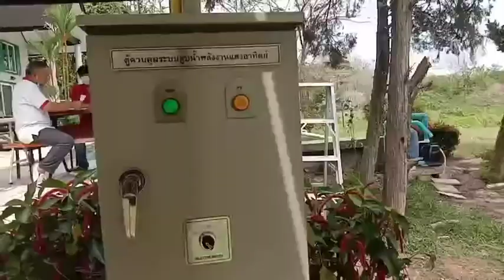ปั๊มน้ำหรือมอเตอร์ตัวเดิม ขนาด 2Hp220V.​ใช้โซล่าเซลล์ ทำงานทันทีเมื่อมีแดด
บริษัท ตลาดสมาร์ทไทย คอร์ปอเรชั่น จำกัด
90/122 หมู่ที่5 ตำบลบางรักน้อย อำเภอเมืองนนทบุรี จังหวัดนนทบุรี 11000